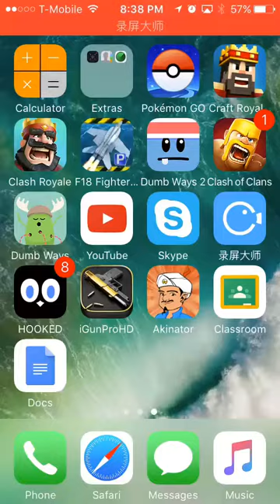HEAL SPELL CHALLENGE!!!!!!!| Clash Royale